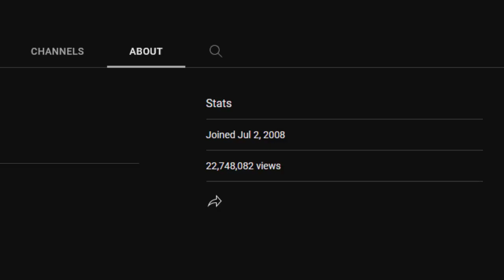Fifteen Years.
Thanks for fifteen years.